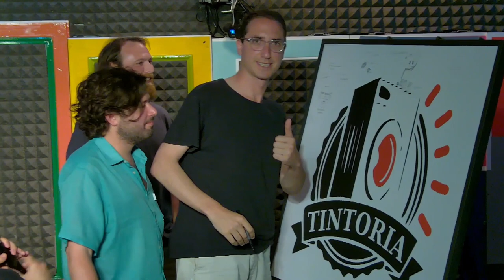Tintoria #125 Il Grande Caldo (con Stefano Rapone)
Tintoria è il podcast di Daniele Tinti, co-condotto da Stefano Rapone.

Oggi gli ospiti sono Dan Bensadoun, Luigi Caggiano e Marcello Newman, che insieme a Daniele hanno creato Il Grande Caldo, un film che potete vedere:
ROMA - 27 MAGGIO- MONK
TORINO - 1 GIUGNO -CINEMA MAFFEI
MILANO - 9 GIUGNO - CIRCOLO IAM
LONDRA - 14 GIUGNO - RIDLEY ROAD MARKET BAR
FIRENZE - 17 GIUGNO - CASA DEL POPOLO DI SETTIGNANO

ma abbiamo parlato anche di film indipendenti, di Parigi, di piattaforme di streaming, di bestemmie, di marijuana e di moltissime altre cose.